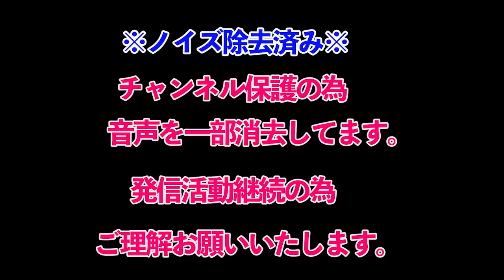【参政党】コレが利権構造そのモノなんです！吉野敏明 魂の街頭演説！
当チャンネルは武田線も所属する参政党演説動画、武田邦彦先生の興味深いお話、考え方をもっと多くの人々に知ってもらい、なかなか地上波放送では放送できにくい、現代社会の真実を広めるための　武田邦彦先生、参政党のファンチャンネルです。